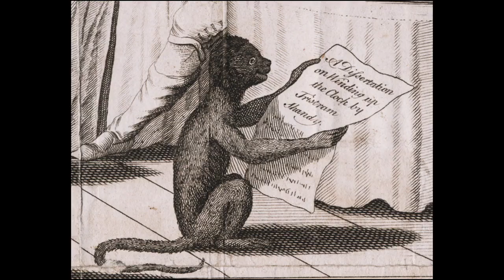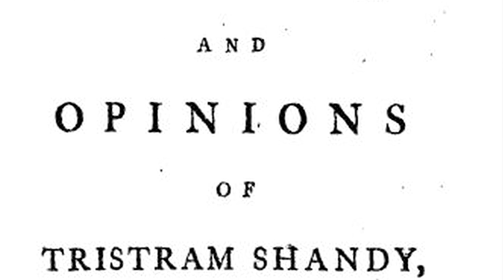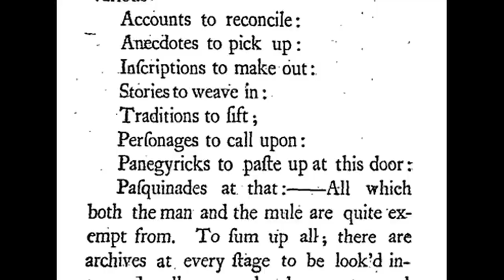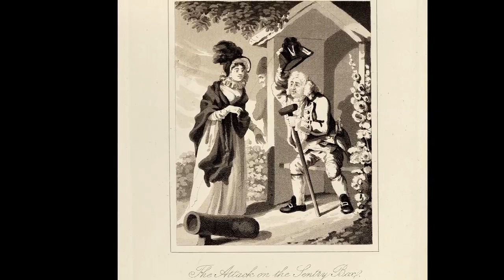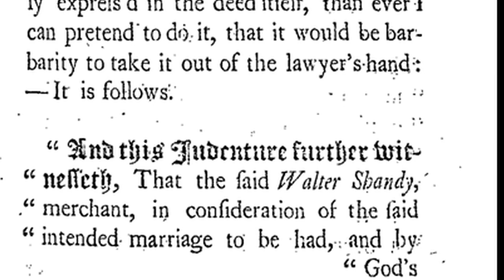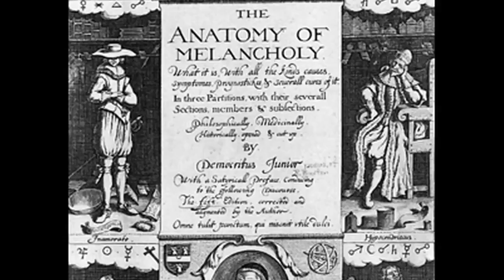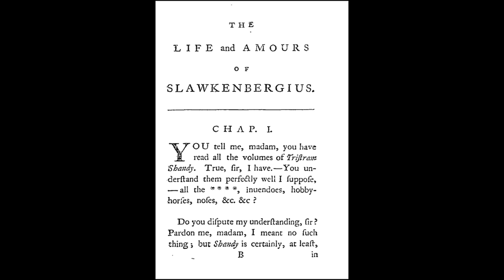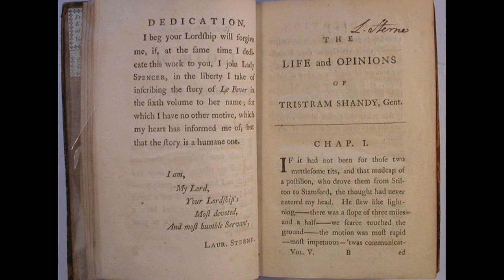300 years of Laurence Sterne (contains one explicit image)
The Life and Opinions of Tristram Shandy, Gentleman turned a Yorkshire clergyman into a literary celebrity.  Three hundred years after his birth on 24 November 1713, Laurence Sterne's quirky take on the novel continues to inspire. Dr Mary Newbould explores Sterne's lasting impact.